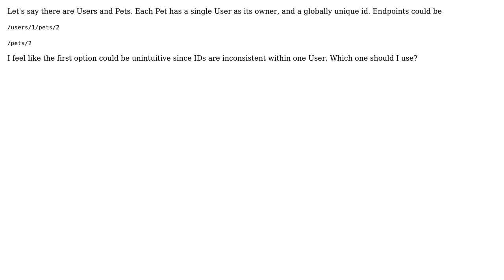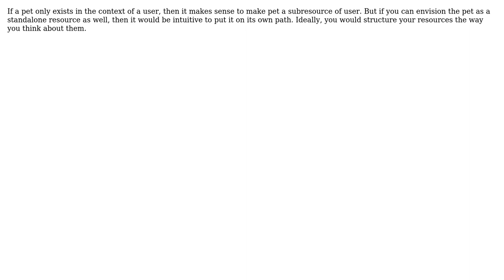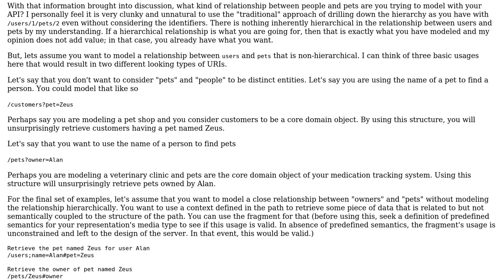Software Engineering: REST API: Resource Ownership (3 Solutions!!)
Software Engineering: REST API: Resource Ownership

With thanks & praise to God, and with thanks to the many people who have made this project possible! | Content (except music & images) licensed under CC BY-SA | Music | Images & others | With thanks to user rtainc user K. Alan Bates user Erik Eidt user Dominykas Mostauskis and the Stack Exchange Network Trademarks are property of their respective owners. You are responsible for your own actions.